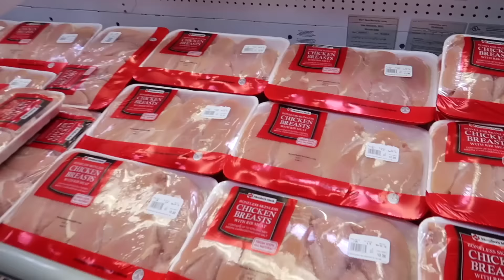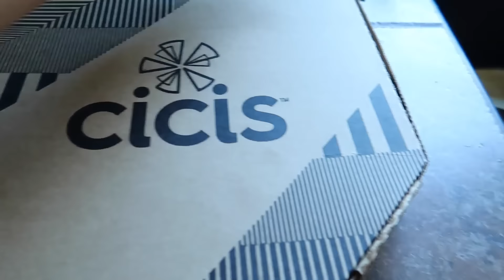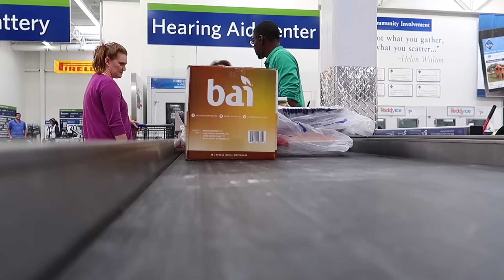De Compras en el Super Con Don Gringo !! - Octubre 30, 2016 ♡IsabelVlogs♡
YOUNOW - Isabellabeauty

✓ MUCHOS LIKES
✓ COMPARTAN

LINKS IMPORTANTES !

🎀IPSY ...

- Isabel ♡